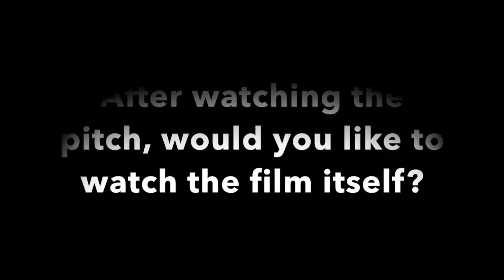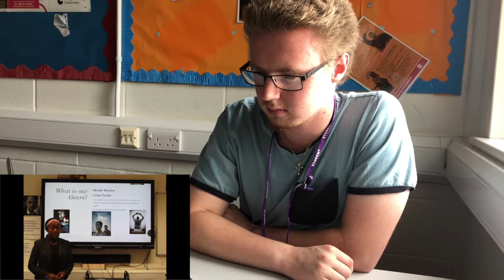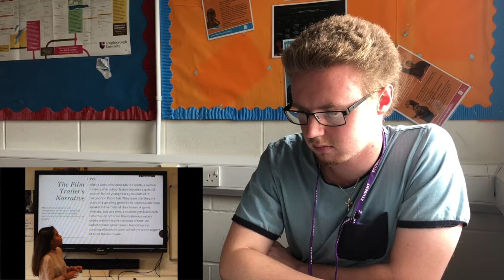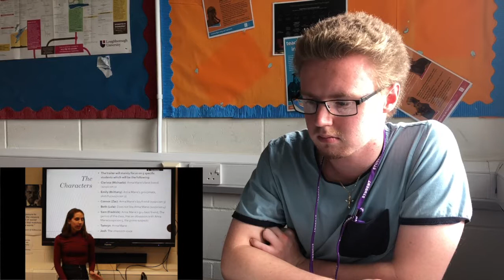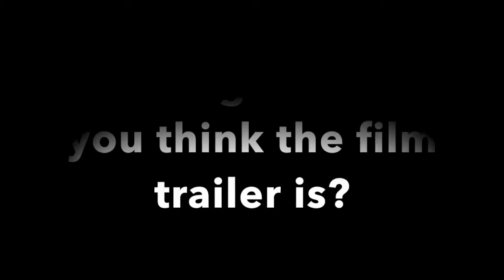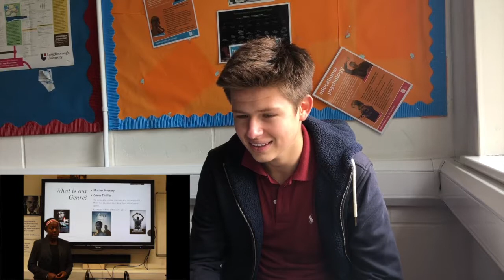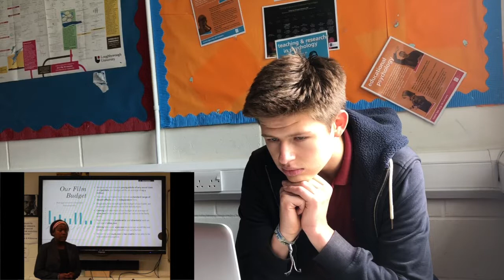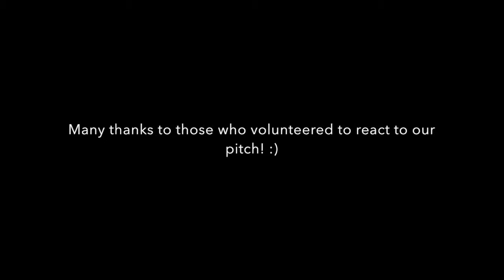Film Pitch Reactions